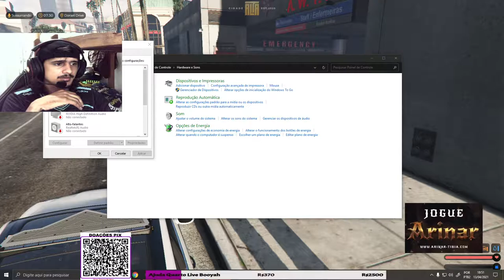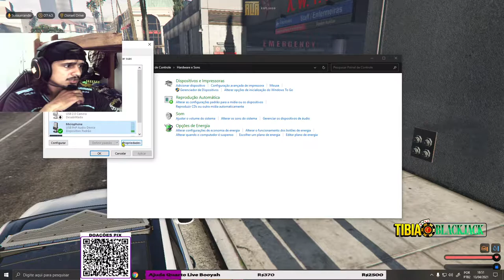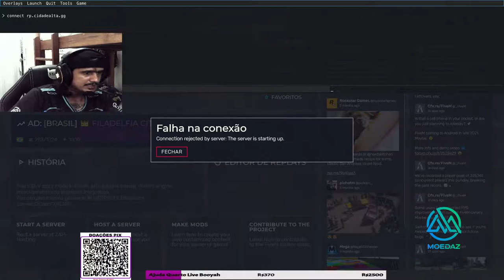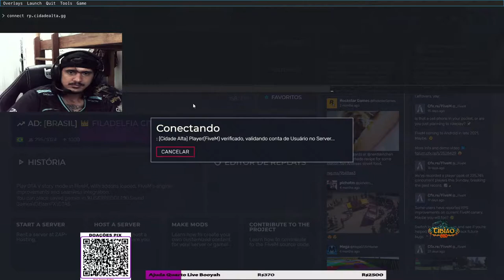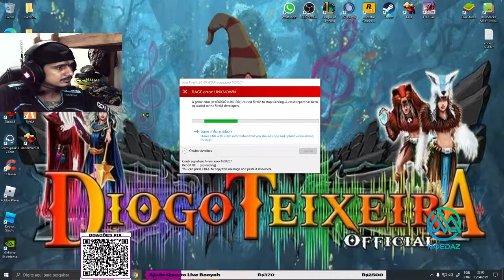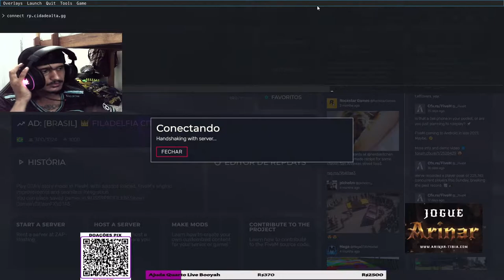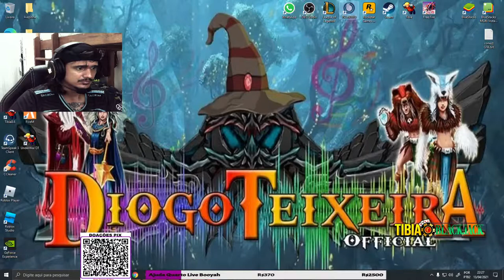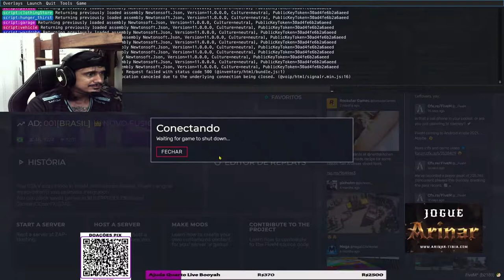💎Dropzao💎 GTA CDA JACK MALONE